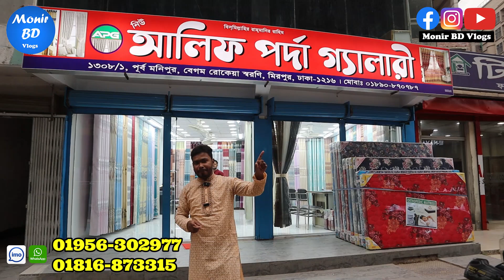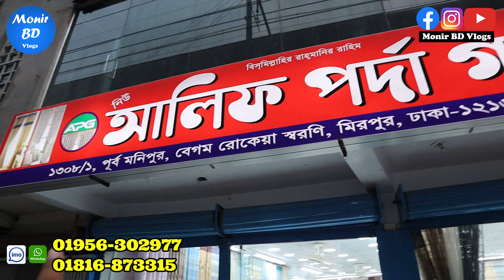পাইকারি দামে বিদেশী পর্দা কিনুন | Curtain price in BD🔥Porda Price In BD 2023 | Home Tex Porda Price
যোগাযোগের ঠিকানা
আলিফ পর্দা গ্যালারী
 কাজীপাড়া, মেট্রোরেলের 270 নং পিলারের পূর্বপাশে, মিরপুর
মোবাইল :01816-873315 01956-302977